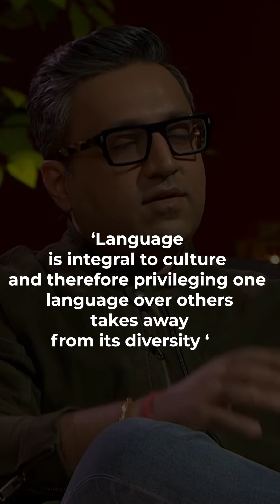Shark Tank Indiranagar | Muddu Kumar | Vicky Pedia | Video#6